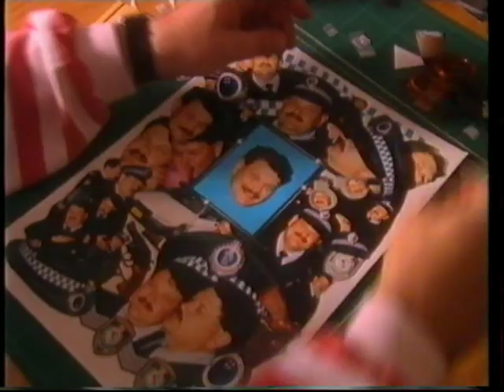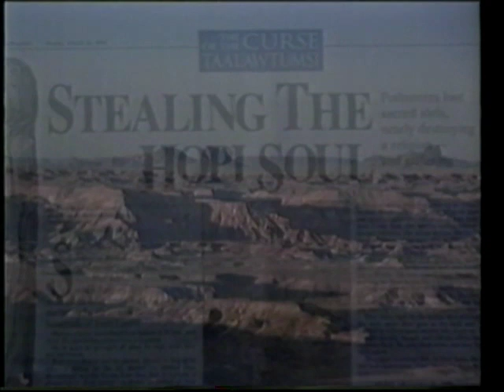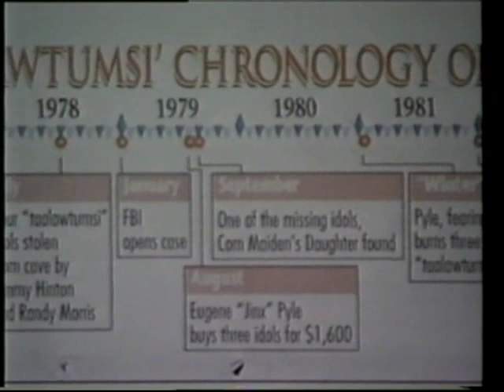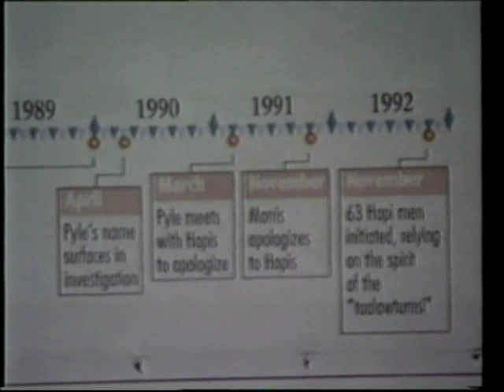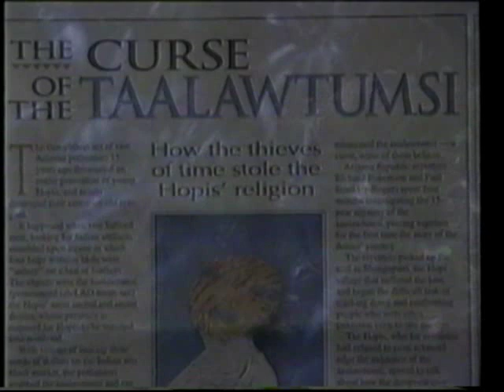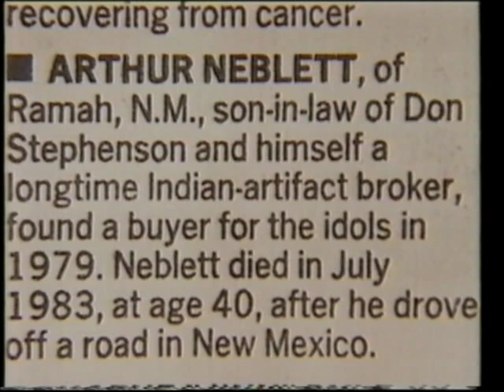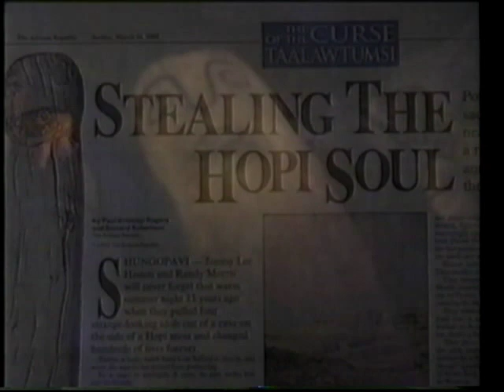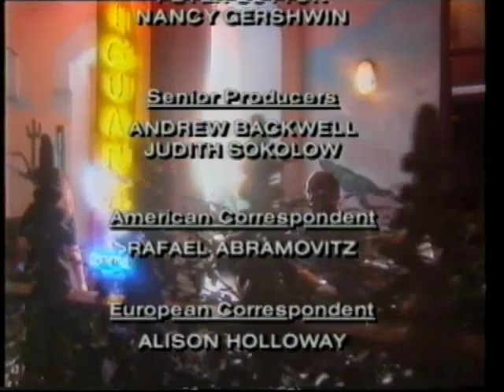The Extraordinary E14